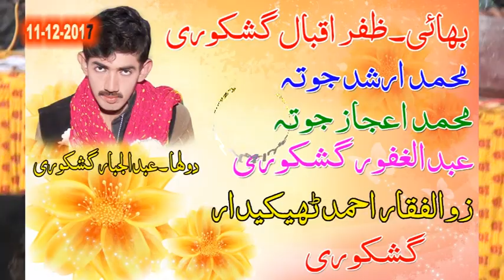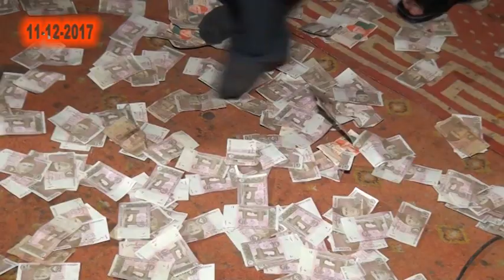Fyaz Sanjrani Irshad Sanjrani dill sada nae look geet saraiki Waeeb waseem 4k movies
Welcome to Waseem 4K Movies